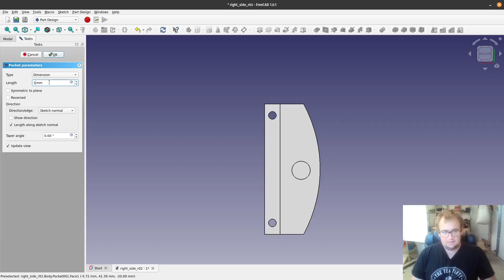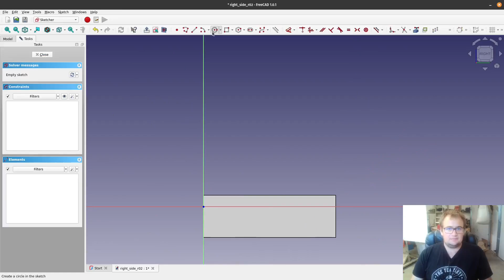FreeCAD: Create Sketch on Face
Need to create a sketch on a face in FreeCAD to create a pocket/hole? This video shows you how to create a sketch on a face in FreeCAD in two ways and one time it even creates a pocket!

Key moments
00:00 - Intro
00:23 - Select the face
00:27 - Create sketch with face selected
00:39 - Create a circle
00:46 - Create a pocket
01:05 - Recap
01:27 - Conclusion